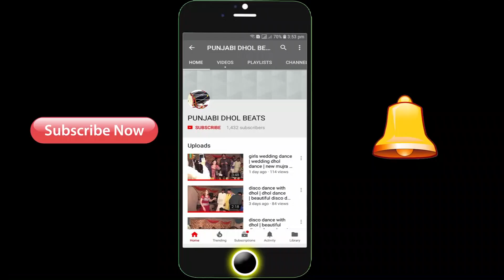new wedding dance in pakistan by ulfat movies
pindi bhattian
ulfat movies
shoukat ali ulfat
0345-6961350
shoukat ali ulfat |ulfat movies
ludi dance
dhol dance
bhunjra dance
best dhol dacne parti
pakistani boys dhol dance
dhol dance in pakistan
pakistani boys dance
shadi dance
wedding dhol dance
wedding dance
mahandi dance
sami dance
punjabi dance
village life dance
village dhol dance
pakistani village dhol dance
beautiful dhol dance

dhol dance in wedding on pakistan
ludi dance in wedding
best wedding dance in pakistani boys
pakistani boys wedding dance
jhumar dance in pakistan
jhumar muqbla pakistan
wedding dance in village
village dance
shadi dance
mahandi dance
village dance style
pakistani dance
best pakistani dance
best pakistani boys dsance
ludi dance in pindi bhattian
pindi bhattian dance
punjabi dance
punjabi dance in village
pundu dance
latest dance 2020
new dance style
jhumar dance style
latest jhumar dance
latest dance in pakistan
latest dhol dasnce
new dhol dance style

good dhol dance in wedding
mahandi dance in pakistan
pakistani mahandi dance
boys ludi dance
boys mahandi dance
pakistani wedding jhumar dance